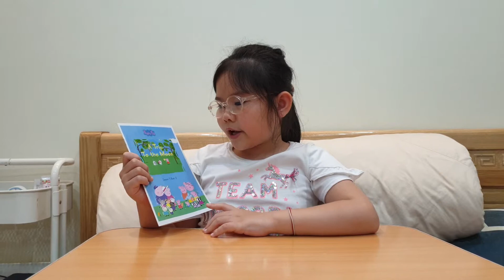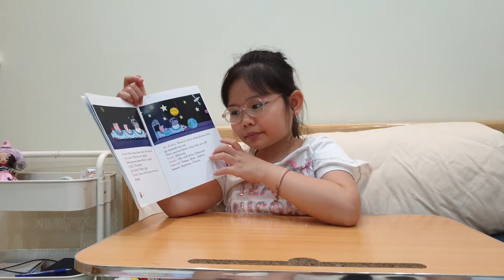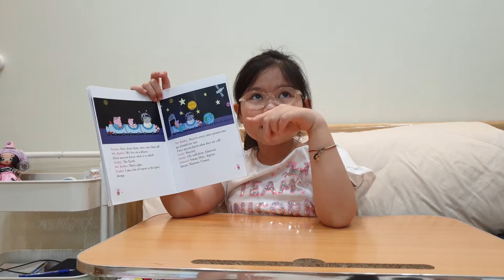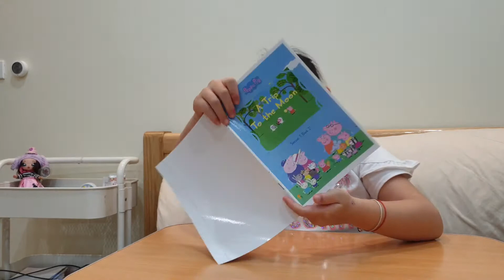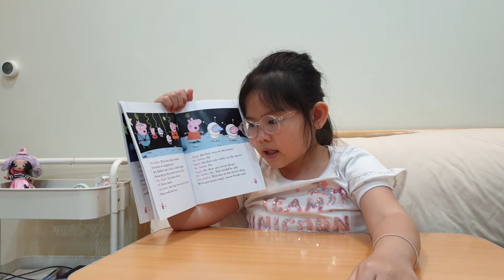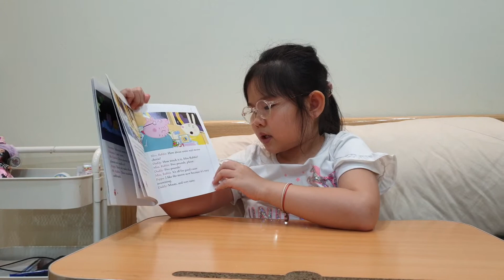A Trip To the Moon | Peppa Pig | Bedtime Story | Susu's Reading